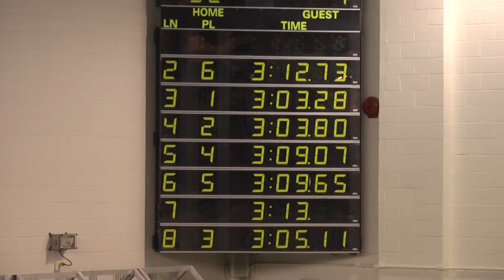Men's 400 Free Relay 1.11.14